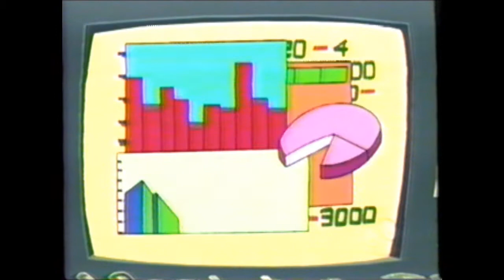08.Patrouille 03 - Elecmonstre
Mon épisode préféré